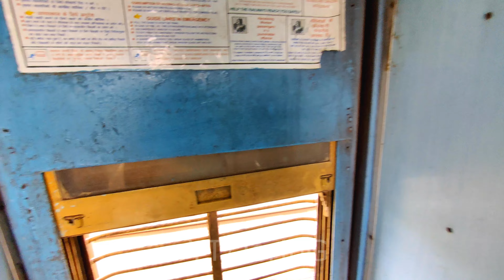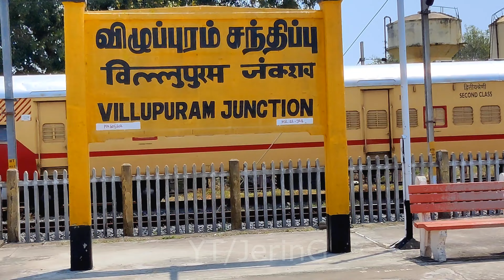Chennai Egmore🚂Villupuram: High speed Journey on GURUVAYUR Express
MS GUV Express Short Journey Compilation from Chennai Egmore to Villupuram

Chennai Egmore to Villupuram Junction on board 16127/Chennai Egmore - Guruvayur Express
சென்னை எழும்பூர் - குருவாயூர் விரைவு வண்டி
Loco
MS - GUV
ED/WAP-4
AJJ/WAP-4

1) For Realistic Indian Addons Contact Bharatiya Railsim on Facebook

EURO TRUCK SIMULATOR:

Buy NR route and WAP7 and many other addons from Bharatstream.com

Pc Specs
16 GB RAM
4GB NVidia GeForce MX 150
Intel i7 8th gen